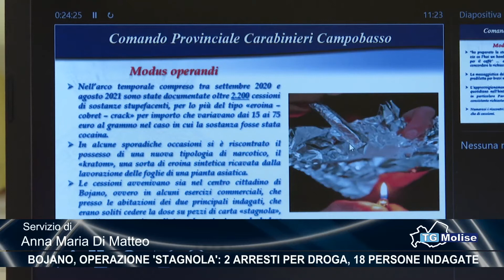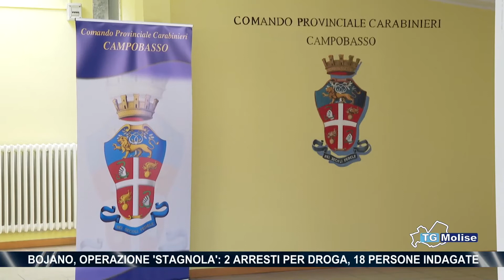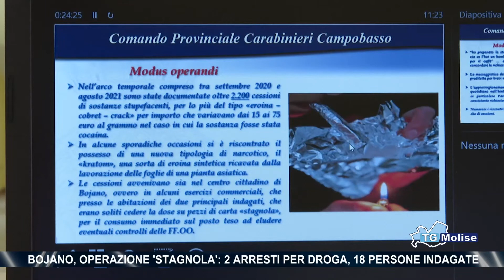Bojano, operazione 'Stagnola': 2 arresti per droga, 18 persone indagate